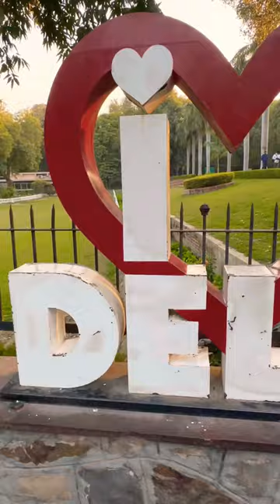Delhi Zoo I Lion I Rhino I Part 1 I Animals for Kids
Delhi Zoo I Lion I Rhino I Part 1